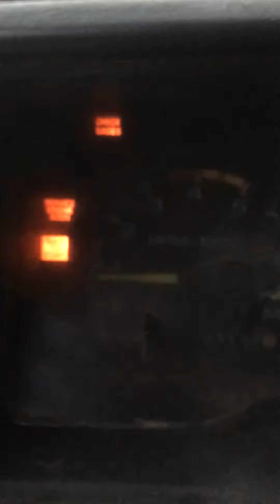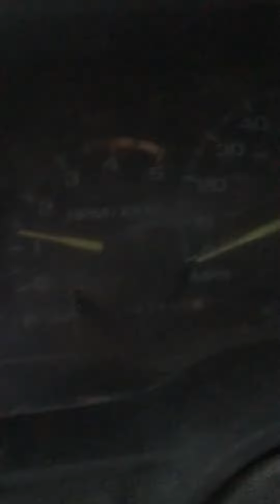October 8, 2018